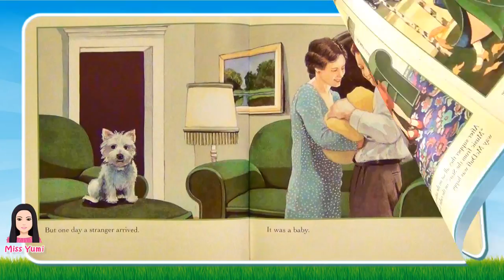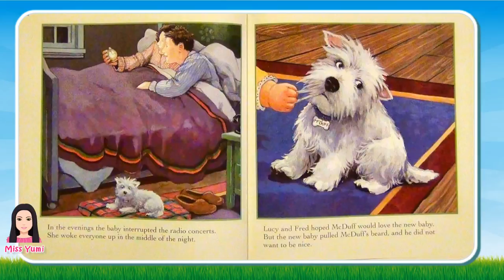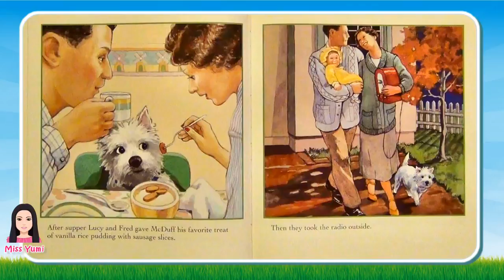McDuff and the Baby by Rosemary Wells - Stories for Kids (Children's Books Read Aloud)